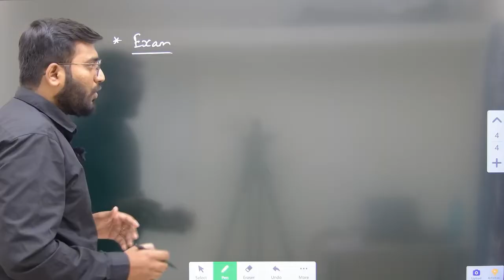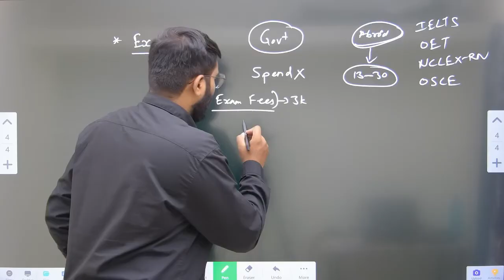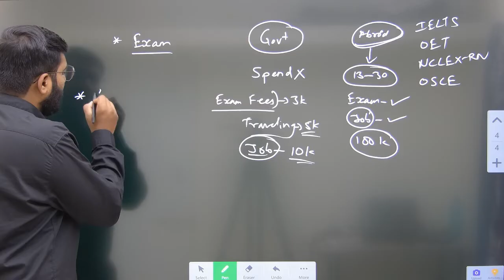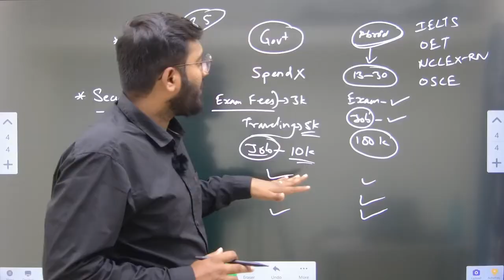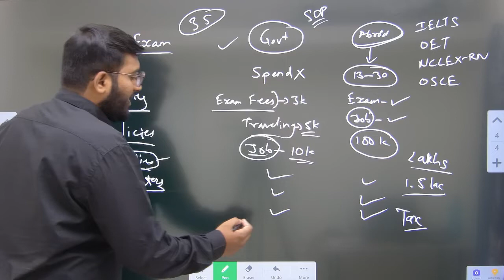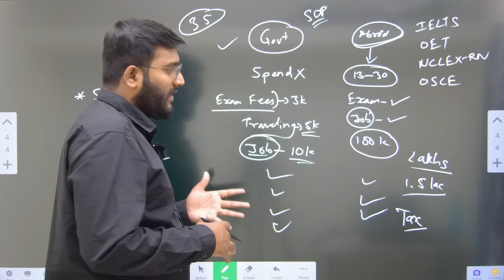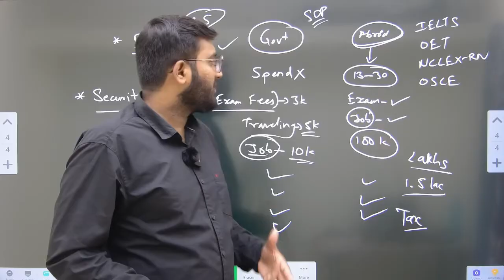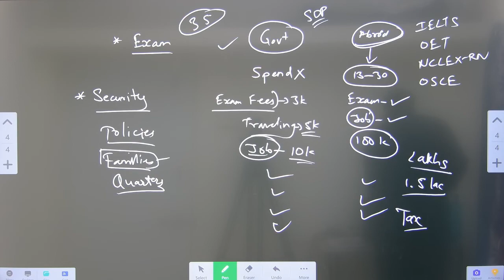Government vs Abroad Nursing Jobs 🔥 Best Jobs after Nursing | Ashish Gaikwad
Hello dear nurses, this video is for all the Nurses confused or want clarity on Best Career Options between Government Nursing Jobs and Abroad Nursing Jobs and what are options, policies ,schemes and benefits available in both the sectors. Must watch and share.